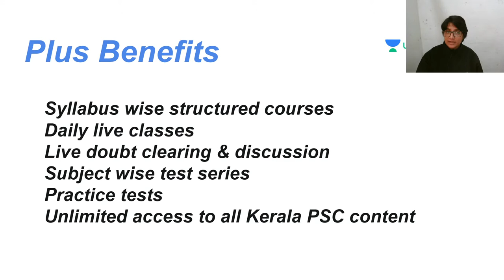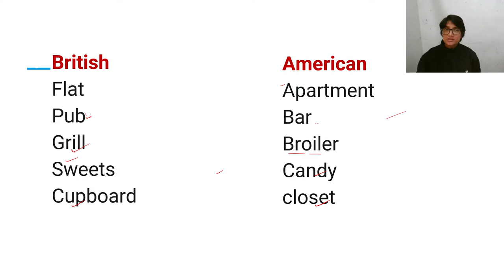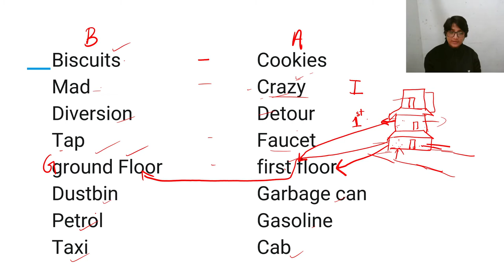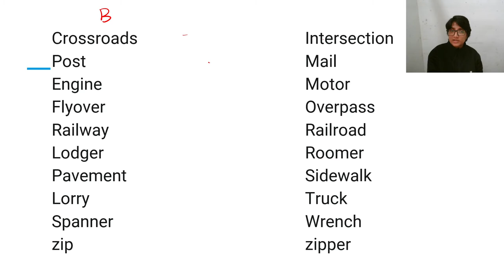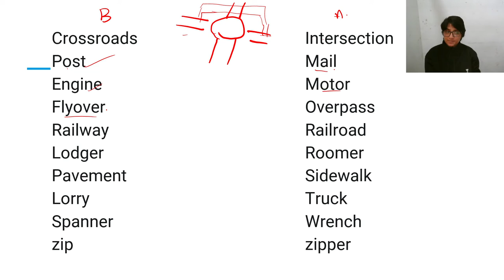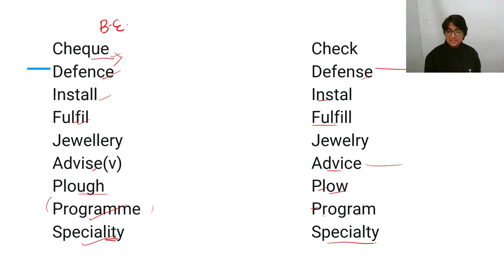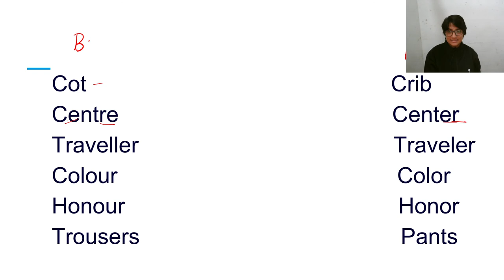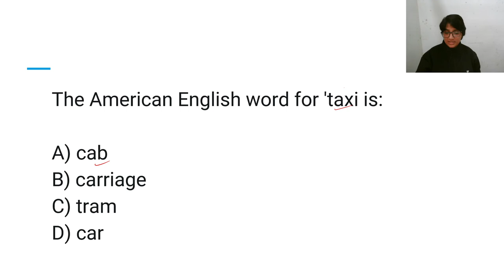British English vs American English | Kerala PSC Lectures | Lintu Ma'am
Complete your full preparation of KPSC 2020/2021 with Lintu mam through this Batch Course for LDC/LGS/ 10th Grade Prelims Kerala Psc. In this video, she will be covering the topic of " British English vs American English ".

 Lintu and other top educators are teaching live on Unacademy Subscription.

Unacademy Subscription Benefits:
1. Learn from your favorite Educator
2. Dedicated DOUBT sessions
3. One Subscription, Unlimited Access
4. Real-time interaction with Educators
5. You can ask doubts in live classes
6. Limited students
7. Download the videos & watch offline